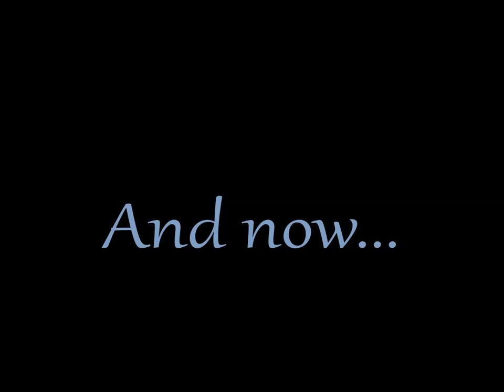FIRESIDE GIANT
LP, 2016 E.V.

0:00 - No Complaints
2:07 - Caul
5:52 - Slig/Slag (The Clotters)
9:23 - Gallowsbrown in Christustown
12:50 - 3Light Winter
15:46 - Abesser
18:28 - The Gift
24:37 - All in Color For a Dime

29:02 - Somerosin
31:25 - ...and Tar-Stains
36:03 - Fairbanks Orange Boxcar
38:07 - Of Carpentry
43:38 - Tinfoil Fatty & Other Transients I've Known
47:43 - KY Harvest
49:52 - Ted Stevens Blues (& Greens)